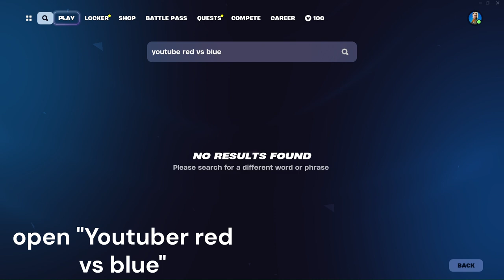infinite XP glitch in fortnite!